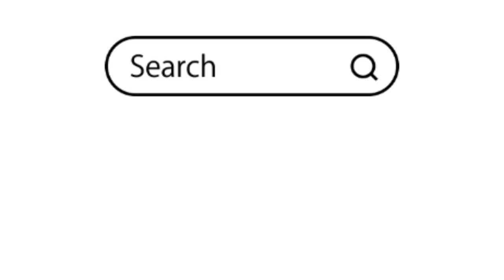Choun Kakada 2020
Channel Yotube -Leam Dara Created for  Sharing khonledge of Buddhism to all of People .
Channel Yotube-Leam Dara បានបង្កើតឡើងដើម្បីចែករំលែកចំណេះដឹងរបស់ព្រះពុទ្ធសាសនាដល់ប្រជាជនទាំងអស់។
កំណាព្យអំពីម៉ែ, បរិយាយដោយភិក្ខុមុនិបាលោ ជួន កក្កដា, Komnap of mother, Choun Kakada